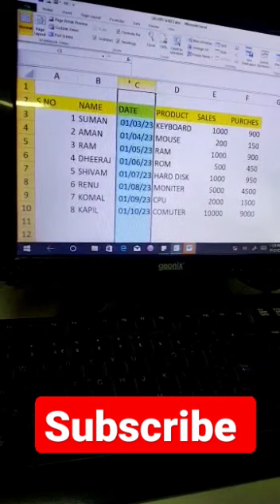change data short cut